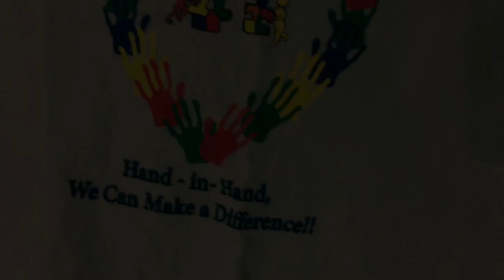Friday's Friends Heroes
created by Laura Skiba